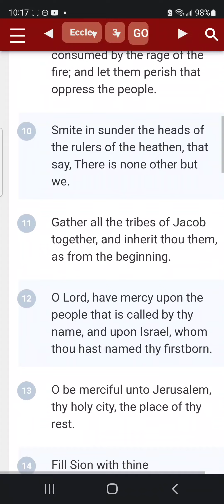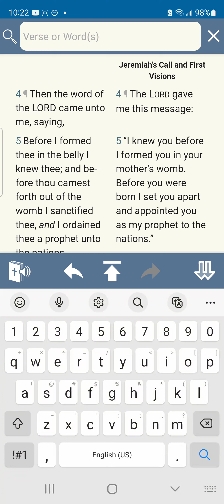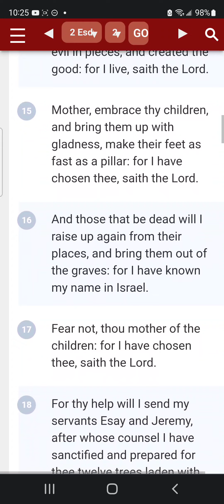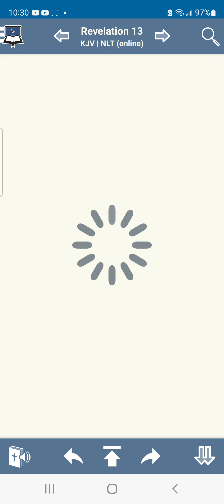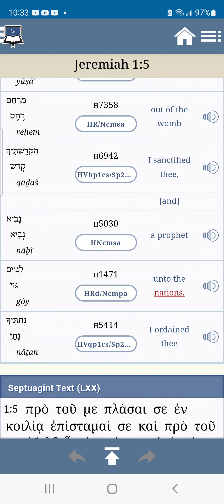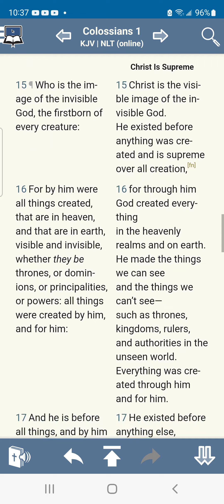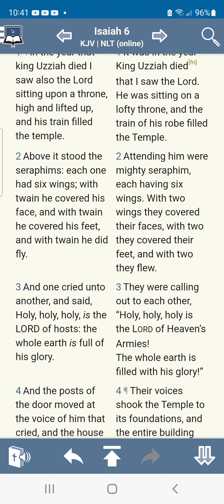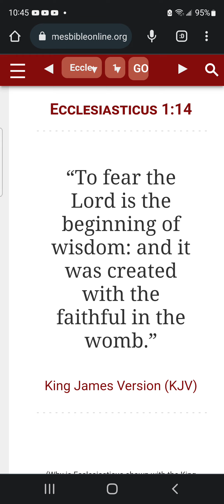THE PROPHETS ARE ORDAINED TO SPEAK THE 100% TRUTH (SANCTIFIED COUNSEL)